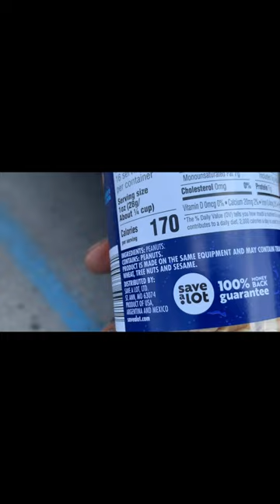Save A Lot. Bvo. The Cost Of Low Prices.